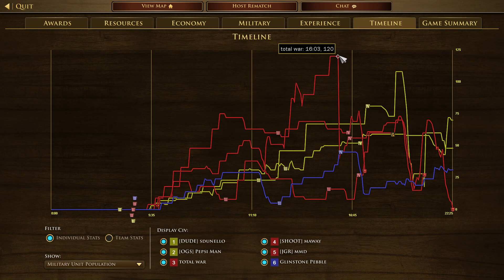2023092502 Sdunello Pepsi Man Eric vs Total war Maway MadeMyDay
3v3 Niger Delta
Sdunello(Indian) Pepsi Man(Dutch) Eric(Russian) vs Total war(Swede) Maway(Ottoman) MadeMyDay(German)